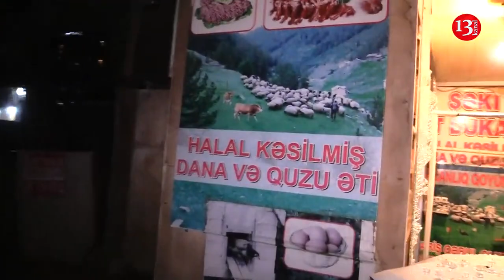Bakının mərkəzində avtomobil mağazaya çırpıldı: Hadisə yerindən görüntülər